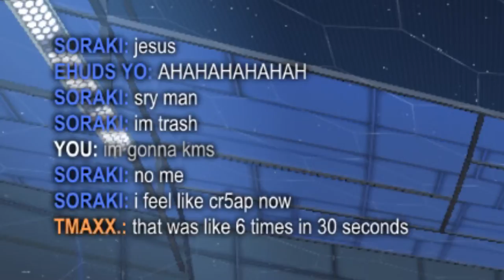Rocket League is Wack | F2P edition!